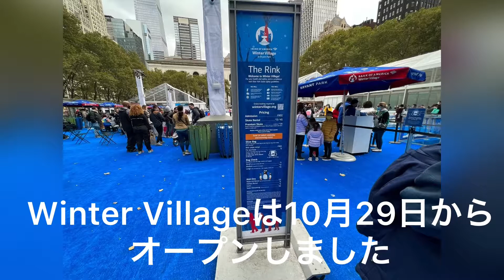ニューヨーク ブライアント・パークのスケートリンクオープン当日に行きました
shitsujiusa#newyorknow#bryantparkwintervillage

スケート靴レンタルは時間により異なるようです。
＄１５～
ロッカーに荷物を預ける場合は
＄５～

週末は混んでいます
お勧めは早朝です